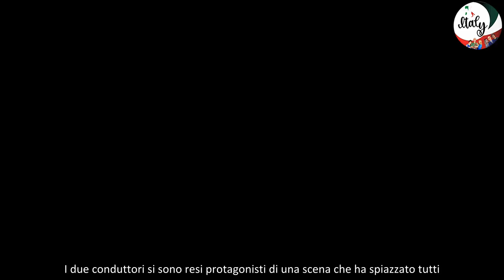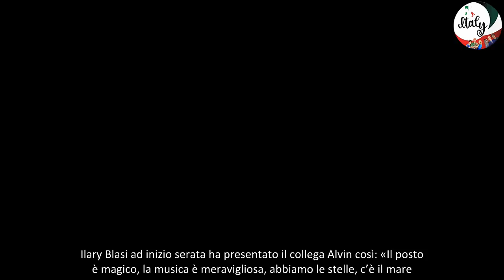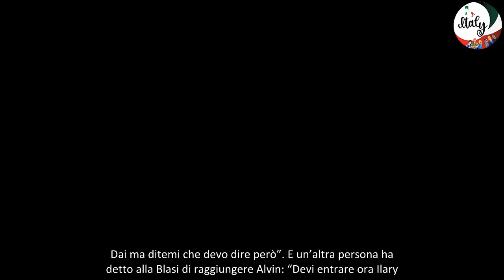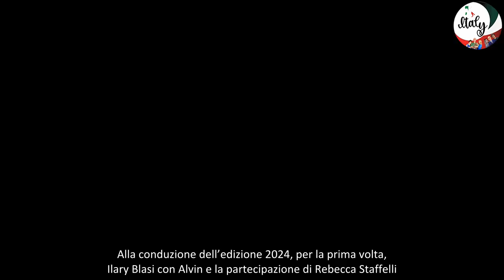“Battiti Live”, battibecco dietro le quinte va tutto in onda per sbaglio VIDEO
“Battiti Live”, battibecco dietro le quinte: va tutto in onda per sbaglio – Ieri sera, venerdì 21 giugno 2024, è stata registrata la prima puntata della nuova edizione di Battiti Live, trasmessa dall’emittente regionale Radionorba Tv e che andrà in onda a luglio anche su Canale 5. Sul palco di Molfetta hanno fatto il loro ingresso Ilary Blasi e Alvin. I due conduttori si sono resi protagonisti di una scena che ha spiazzato tutti. Un dietro le quinte decisamente esilarante.